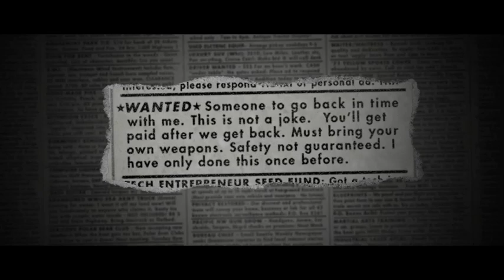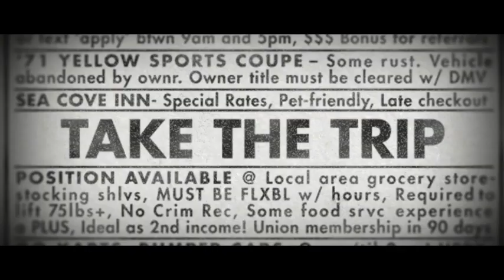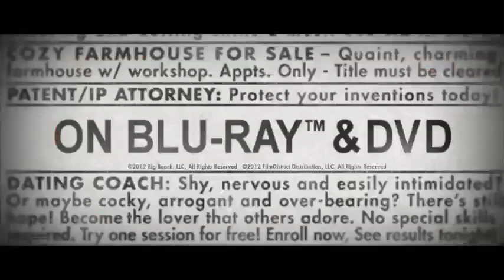Safety Not Garanteed (On Blu-ray & DVD 10/30!) - Official Trailer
When an unusual classified ad inspires three cynical Seattle magazine employees to look for the story behind it, they discover a mysterious eccentric named Kenneth, a likable but paranoid supermarket clerk, who believes he's solved the riddle of time travel and intends to depart again soon. Together they embark on a hilarious, smart, and unexpectedly heartfelt journey that reveals how far believing can take you.